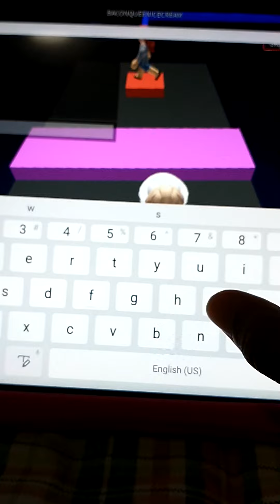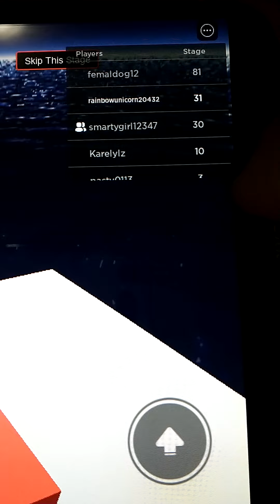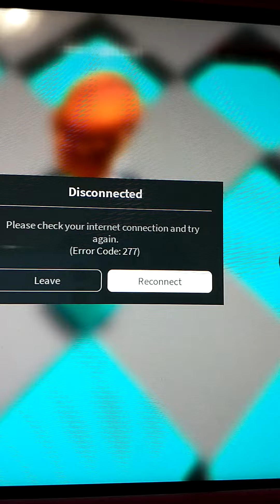I get disconnected while playing LONGEST SUPER FUN OBBY! ||RainbowUnicorn Plays